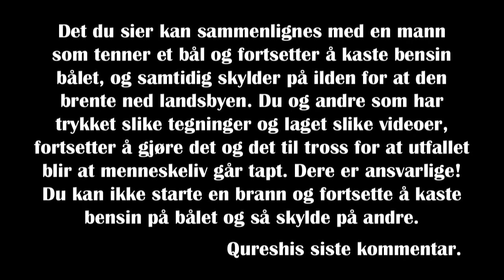TV2 Debatt: Åpner ytringsfriheten for karikaturtegninger og videoer av islams Profet?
Fahad Qureshi, Ingeniør og leder for Islam Net, møtte Vebjørn Selbekk, redaktør for avisen Dagen, til debatt hos TV2 om ytringsfriheten legitimerer mobbing av muslimer gjennom hån av Islams Profet ﷺ. Selbekk trykket for den vekkelseskristne avisa Magazinet, 9. januar 2006, faksimiler av 12 karikaturtegninger av islams profet Muhammed ﷺ.